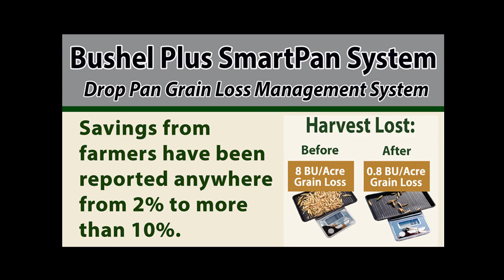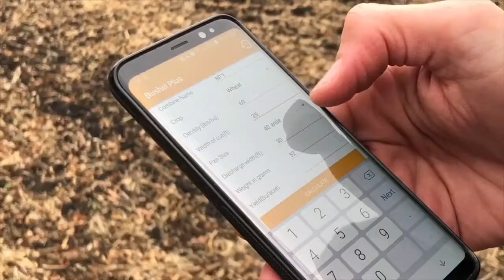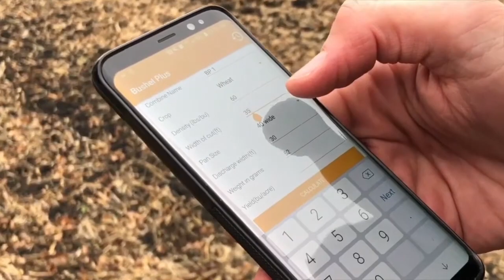Bushel Plus SmartPan System - More Grain in the Bin - Less in the Field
Bushel Plus SmartPan System More Grain in the Combine!  Less in Your Field!

If you don't check accurately, you don't know what you are losing!
The Bushel Plus SmartPan System has revolutionized the checking-for-harvest-loss process. As featured on CORN WARRIORS USA – you can now quantify your grain loss and calibrate your loss monitor for immediate improvement!

No more scratching on the ground and guessing about grain loss. Harvest is go-time with no time to waste!  The Bushel Plus SmartPan System is PROVEN for corn, soybeans, and small grain such as wheat, oats, barley, canola and rice.

Savings from farmers have been reported anywhere from 2% to more than 10%.

One System - 4 Simple Steps to Save You Thousands of Dollars!
This drop pan system attaches magnetically to the underside of the combine. The pan is dropped remotely during harvesting and collects a sample of chaff and straw from the back of the combine. After the sample is cleaned with the separator, the remaining grain is weighed and the BP app will quantify your bu/ac grain loss. You can then make adjustments to the combine to reduce your grain loss.

FOUR SIMPLE STEPS:
1) Magnetic system attaches to any combine.
2) Remotely release drop pan.
3) Clean sample within seconds with the optional Bushel Plus Air Separator
4) Weigh grain with the Bushel Plus scale and quantify results with the Bushel Plus app

THE FLAGSHIP: 40” Bushel Plus SmartPan System – with 40” long drop pans (wide & narrow) - BPS100401
The most popular system! Handy size to carry around in your pick up or grain truck — perfect when working with a lot of different combines.  40” is the ideal size to mount higher, under feederhouse, to avoid tall stalks or stubble.  A good choice for corn and soybean growers.

THE WIDE SETUP:  60” Bushel Plus SmartPan System – with 60” long drop pans (wide & narrow) -  BPS100601
If you are a fan of windrowing straw when checking your grain loss and want to catch a sample from the entire width of your sieves then this is the fit for you.

THE BP MINI: 20” Bushel Plus SmartPan System – with 20” long drop pan (wide only) - BPS100200
Designed for use in 30” row crops when leaving high cut stubble (ex. corn & sorghum - falls in between stubble without tipping over). Also used with plot and research combines.

WHAT'S INCLUDED IN THE KIT:
BPS100400 and BPS100600 come with two different size (wide and narrow) drop pans for different stubble conditions – no tipping over in long stubble!
• Carrier (attaches to the combine)
• Wide drop pan
• Narrow drop pan
• Durable Field Scale
• Smart Charger
• Downloadable Bushel Plus app
• Pan-Drop Remote/Lanyard
• User Manual

Simply a much better drop pan system.

Please note that S.I. Distributing has an agreement to sell the Bushel Plus SmartPan System only in the United States.

S.I. Distributing